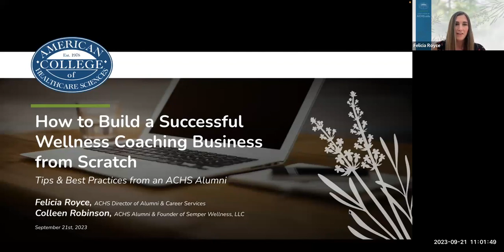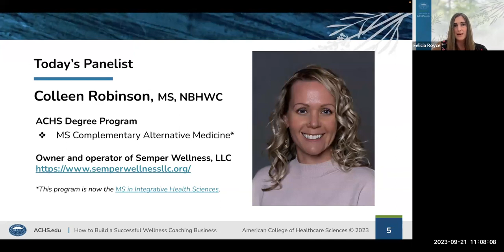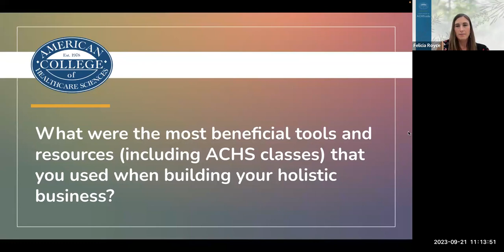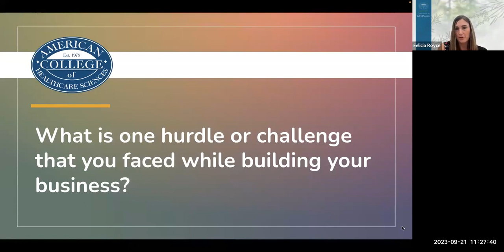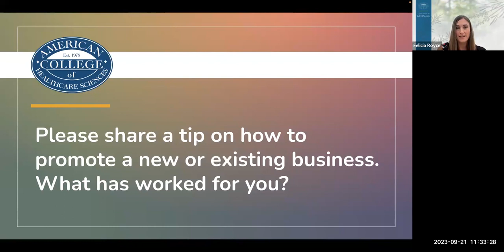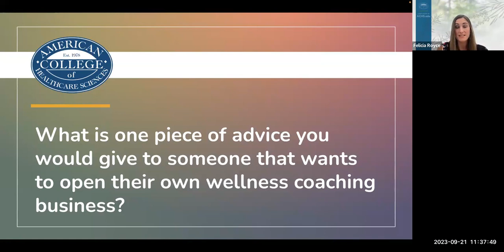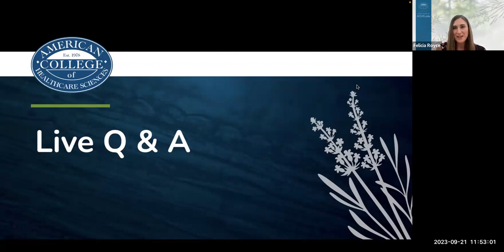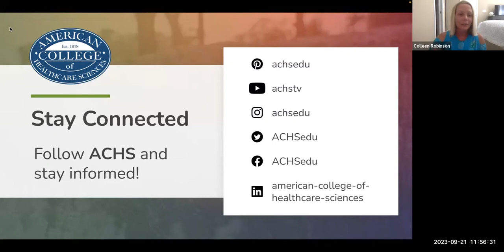How to Build a Successful Wellness Coaching Business from Scratch